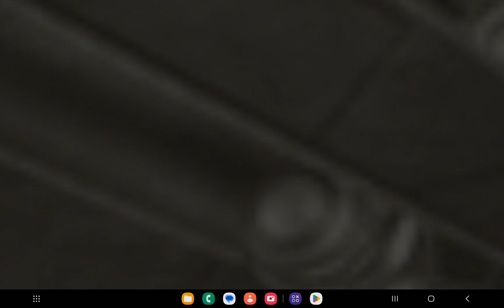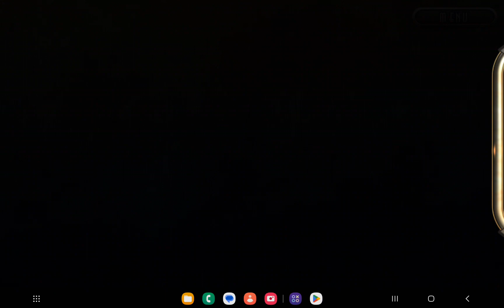Atlantis Sky Patrol Android: Level 1-26